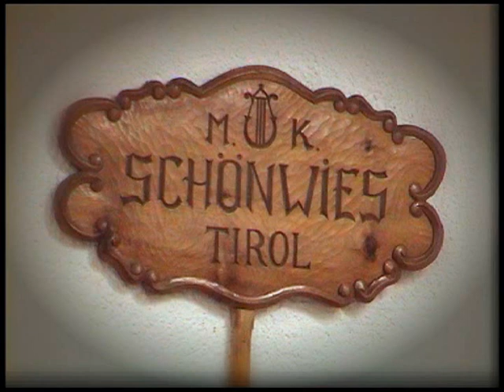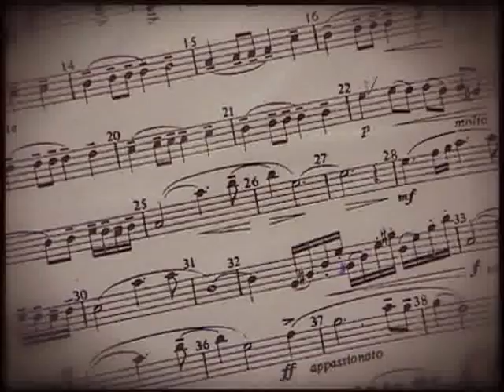Die Generalprobe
Musikkapelle Schönwies:
Frühjahrskonzert 2012 - Moments for Morricone